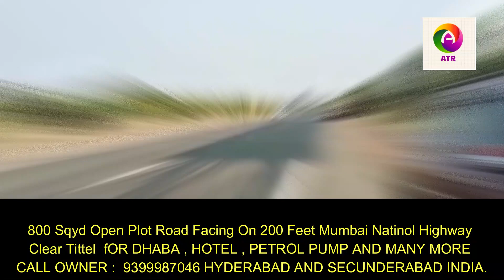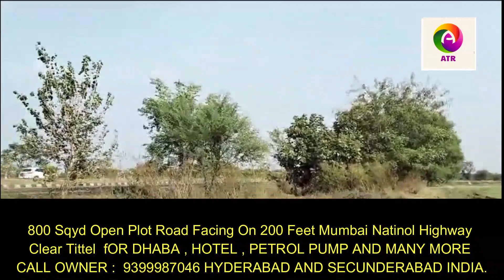Open plot for sale @Mumbai NH CAL:9399987046. DO YOU WANT TO SELL OR RENT YOUR PROPERTIES:9849309052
800 Sqyd Open Plot Road Facing On 200 Feet Mumbai Natinol Highway
Clear Tittel  fOR DHABA , HOTEL , PETROL PUMP AND MANY MORE
CALL OWNER :  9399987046 HYDERABAD AND SECUNDERABAD INDIA